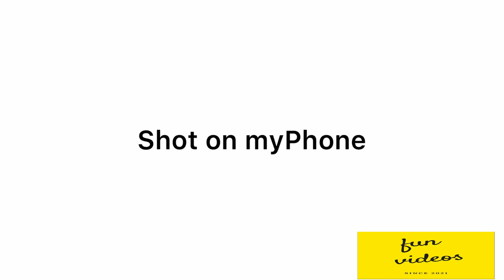Shot on iphone meme | iphone meme compilation | memes 2021| part-4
its cool shot on iphone meme enjoy these!!

                                                            PART-4

PART-5 ON 20 LIKES

@THESE ARE SOME COOL MEMES.IF YOU LIKE THESE SO SUBSRIBE TO MY CHANNEL ,IT GIVES ME A LOT OF MOTIVATION.

tiktok maiL
#,tiktokmail,
#,musical.ly,
tiktok memes,\
ironic tik tok
#,memes,
funny tik tok videos,
tiktok cringe
#,memes compilation
#,meme compilation,
cringey tik toks,
Funny tik tok,
ironic tik tok trolls
#,bread,
#,ironic tik toks
#,meme review,
tiktok compilations,
tiktok challenges,
tiktok dances,
tiktok dare,
Trend,for you,
Vid
#,meme
#,meme 2021,
meme compilation,
meme compilation 2021,
dank meme,
dank memes,
top notch meme,
top notch memes,
top notch
#,best meme,
new meme
#,best memes,
new memes,
shitpost status
#,shitpostatus
meme,\
vid
#,trending video,
shot on iphone
#,iphone 6,
iphone meme
funny shot on iphone memes
#, funny iphone shot memes,
funny memes
memes that are actually funny,
iphone shot on
#, iphone commercial
#, funny iphone commercial,
Iphone commercial meme
# memes,
# meme,
dank meme,
dank memes
funny dank memes
funny memes
actually funny stuff
cool memes
weird but funny
egg meme
#,steve harvey memes
,steve harvey egg,
egg boi memes,
steve harvey egg forehead,
# memes,
best memes,
best shot on iphone memes,
funny short videos,
funny memes